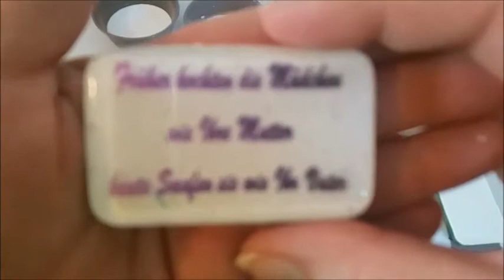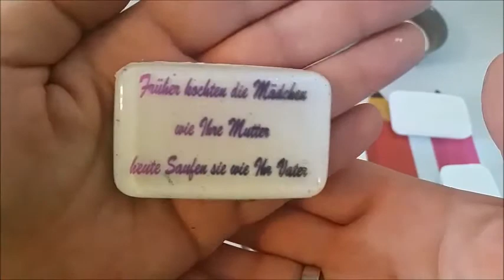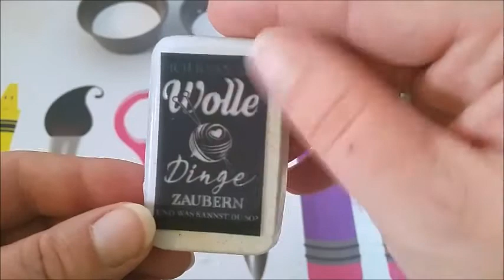Pop out #3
Besucht doch auch mal meinen Dawanda Shop.

regenbogenfrosch0303